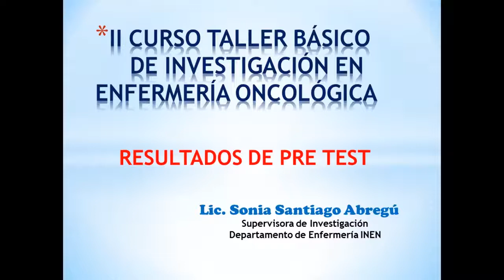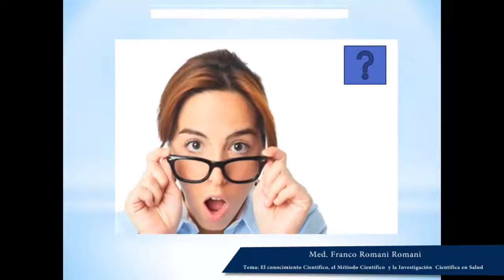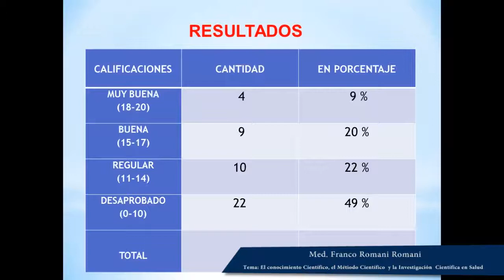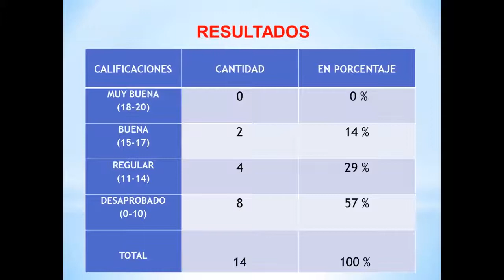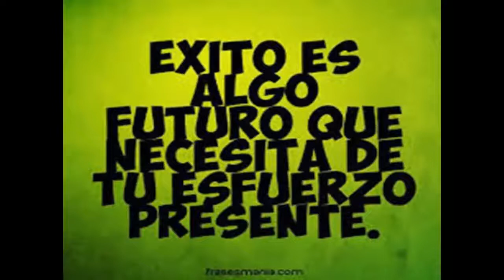Telecapacitación INEN: Resultados del pre test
Curso para especialistas en enfermería oncológica, organizado por el Instituto Nacional de Enfermedades Neoplásicas y el Ministerio de Salud del Perú en el marco del programa de TELESALUD.